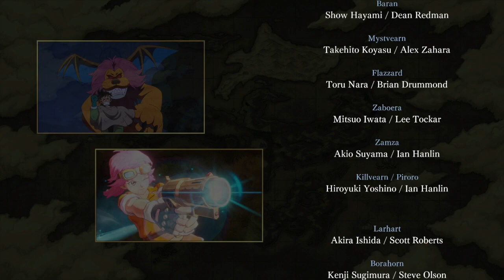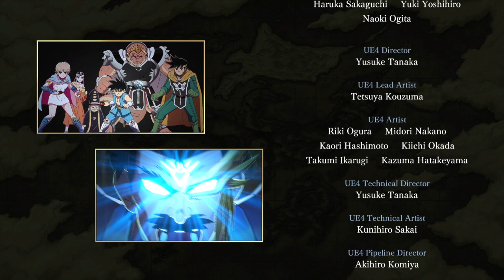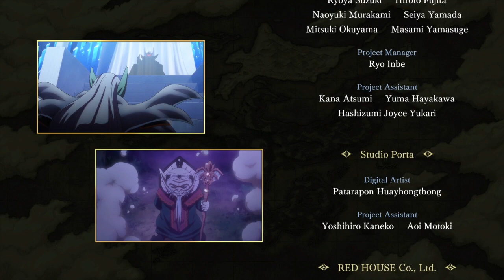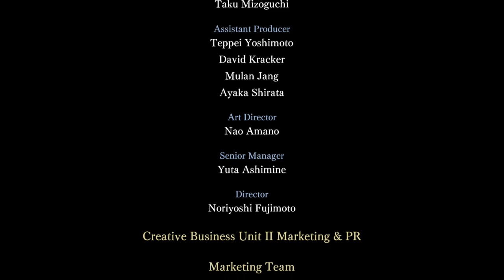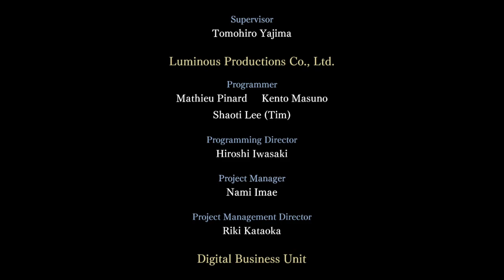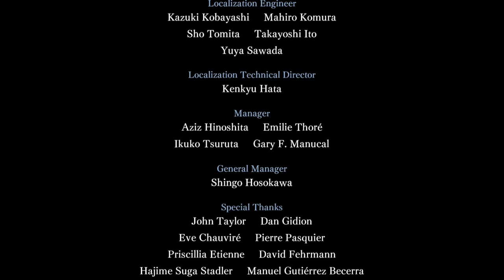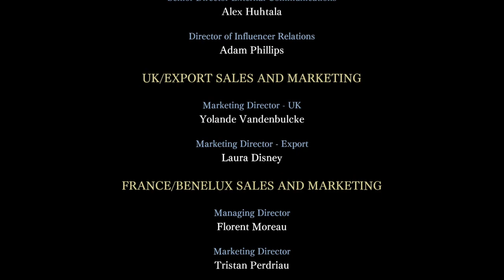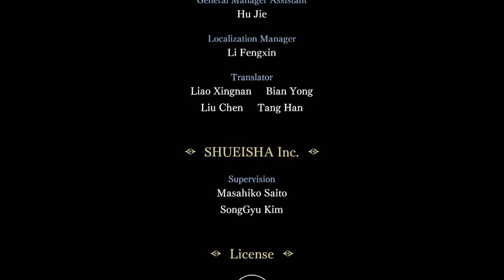【Dragon Quest】ENDインフィニティ ストラッシュ ドラゴンクエスト ダイの大冒険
100%全話収録 インフィニティ ストラッシュ ドラゴンクエスト ダイの大冒険

100%全話収録 ドラゴンクエスト モンスターバトルロードビクトリー Wii

100%全話収録 ドラゴンクエスト スライムもりもりドラゴンクエスト 衝撃のしっぽ団

100%全話収録 ドラゴンクエスト スライムもりもりドラゴンクエスト2 大戦車としっぽ団

100%全話収録 ドラゴンクエスト スライムもりもりドラゴンクエスト3 大海賊としっぽ団

100%全話収録 ドラゴンクエストビルダーズ2 破壊神シドーとからっぽの島

100％全話収録 ドラゴンクエストモンスターズ テリーのワンダーランド 3DS

100％全話収録 ドラゴンクエストモンスターズ ジョーカー2 プロフェッショナル DS

100％全話収録 ドラゴンクエストモンスターズ ジョーカー3 プロフェッショナル 3DS

100％全話収録 ドラゴンクエストモンスターズ2 イルとルカの不思議なふしぎな鍵 3DS

100％全話収録 ドラゴンクエストヒーローズII 双子の王と予言の終わり